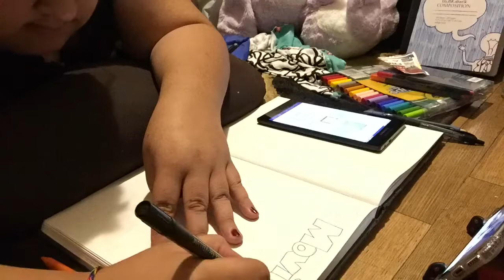LeeAnnes Life Time Adventure - bullet journaling!